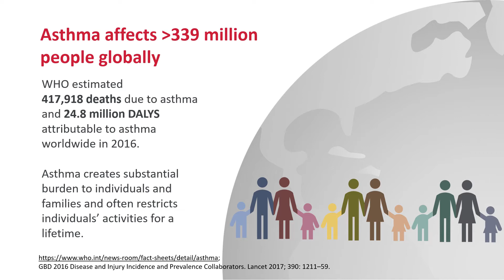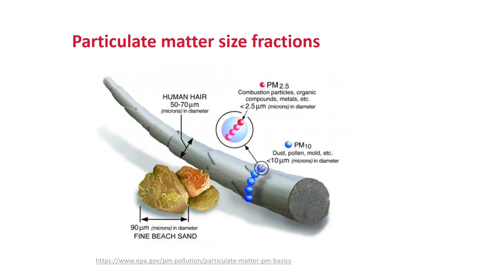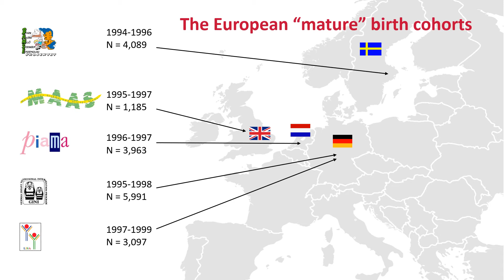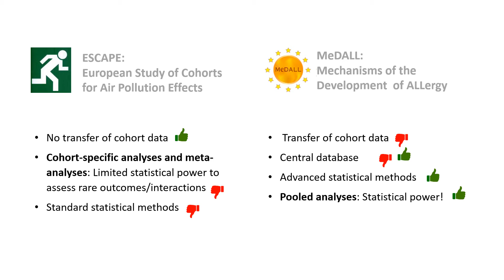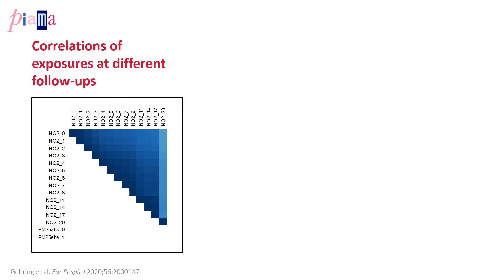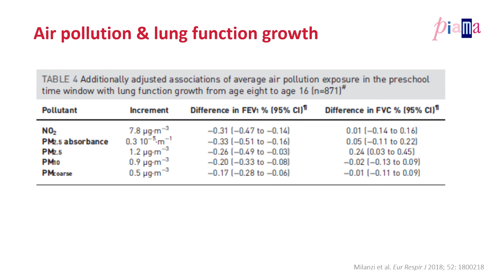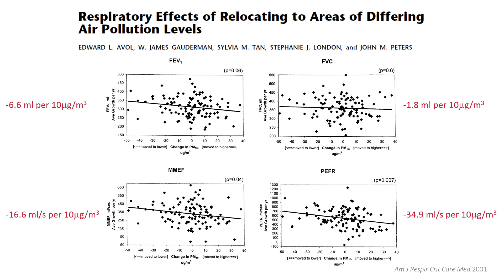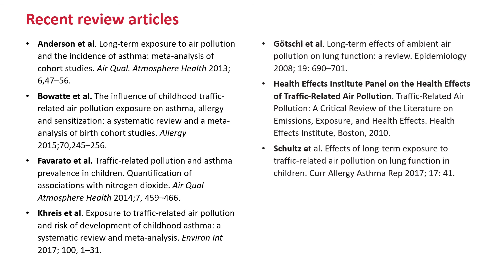ULRIKE GEHRING - Coming of Age: Birth Cohorts on Air Pollution and Lung Health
ISEE 2020 Fully Virtual Conference, August 24-27, 2020. Keynote lecture.